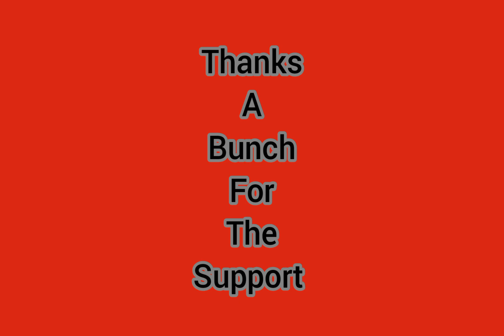Thanks A Ton || 1000 Subscribers Celebration 🎉